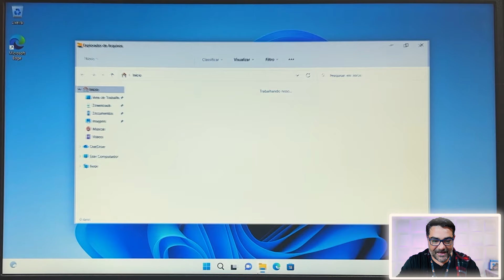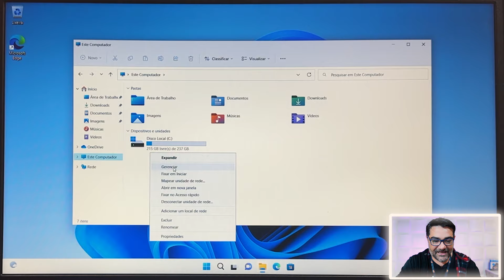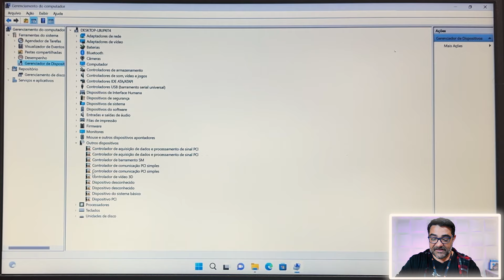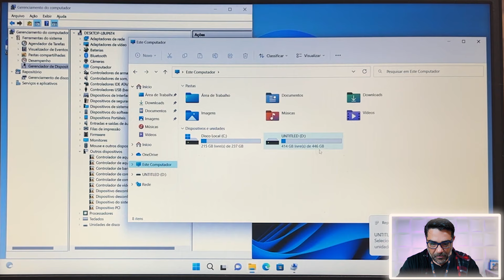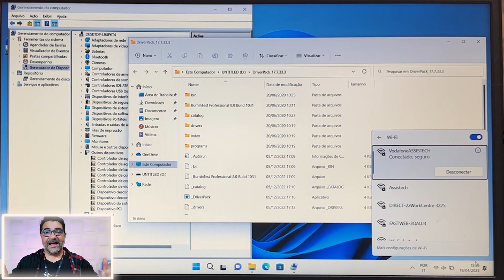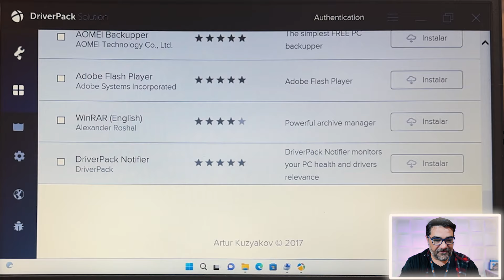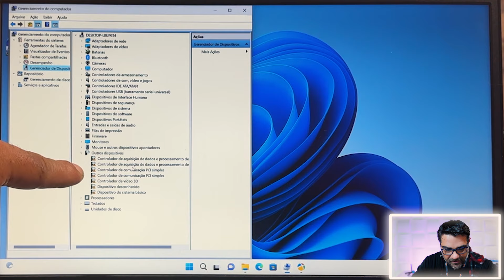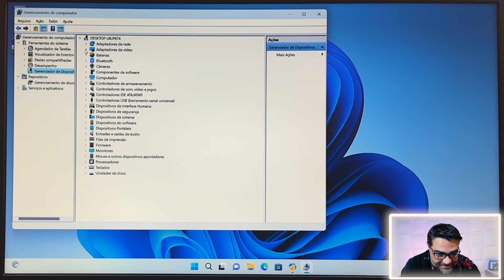COMO INSTALAR OS DRIVERS NO PC DA FORMA CERTA, RÁPIDA E FÁCIL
Olá, pessoal! Bem-vindos a mais um vídeo aqui no nosso canal! Hoje vamos falar sobre um assunto muito importante para quem acabou de formatar o computador ou trocou de sistema operacional: a instalação dos drivers. Sabemos que esse é um processo essencial para que o seu PC ou notebook funcione corretamente, por isso, trouxemos algumas dicas para você instalar os drivers da forma certa, rápida e fácil.

Não importa se você tem um notebook ou um PC, o processo de instalação dos drivers é fundamental para que o seu computador opere com toda a sua capacidade. Ao instalar os drivers corretos, você garante que todos os componentes do seu dispositivo estejam funcionando adequadamente, como placa de vídeo, som, rede, impressora, entre outros.

No vídeo de hoje, vamos mostrar como encontrar e instalar os drivers mais atualizados para o seu sistema operacional, além de uma  ferramenta que ajuda muito e e que e 100%  o nome e Driverpack Solution  que podem ajudar e automatizar esse n processo. Também vamos dar dicas sobre como evitar problemas durante a instalação e como solucionar possíveis erros que possam surgir.

Não perca mais tempo com problemas de desempenho ou incompatibilidade de hardware! Siga as nossas dicas e instale os drivers do seu computador de forma fácil e rápida. Fique ligado em nossos próximos vídeos, pois sempre trazemos conteúdos relevantes para o seu dia a dia.